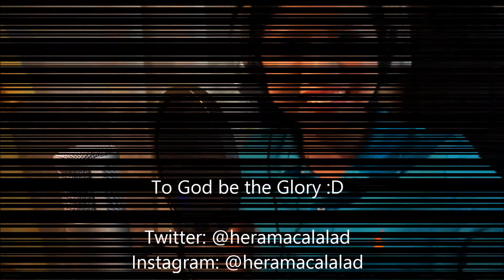Flashlight by Jessie J - Hera Mac cover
Yaaaay! PRAISE GOD! So, I really like this song because of the message. I changed some... So, yeah! To God be the glory :D

He's our flashlight. No human can be but only Him.

God bless, everyone! :D